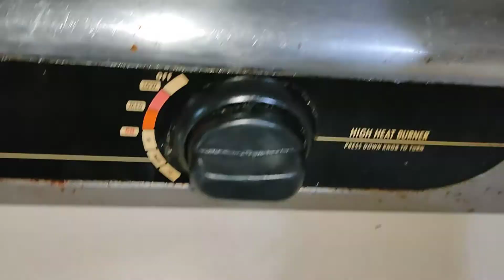PINAKBET,TUYO AT DELATA KAIN PO